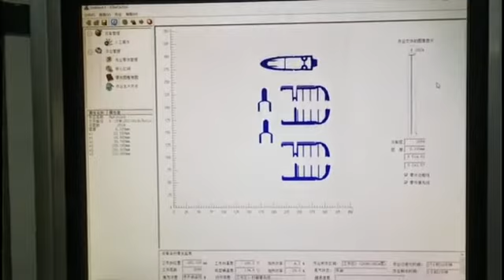Crown R&D SERVICE: Rapid prototyping/ 3D printing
CROWN TOOLS  DESIGN SERVICES :

PROTOTYPING SUPPORT;

FULL SUITE OF VALUE ENGINEERING SERVICES (DFX)

INTEGRATED & COORDINATED TECHNOLOGY & COMPONENTS SOLUTIONS

RAPID PROTOTYPE, NPI, GLOBAL MANUFACTURING